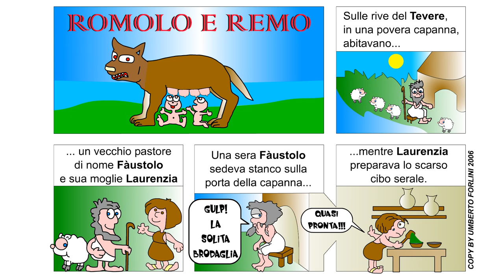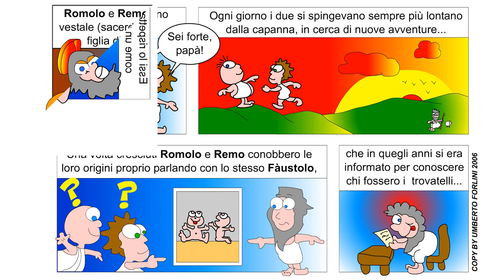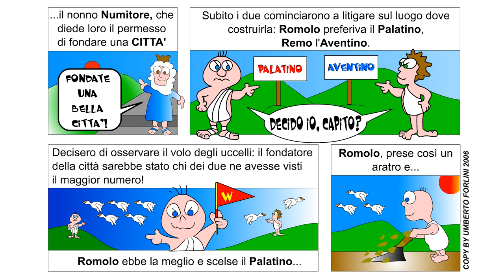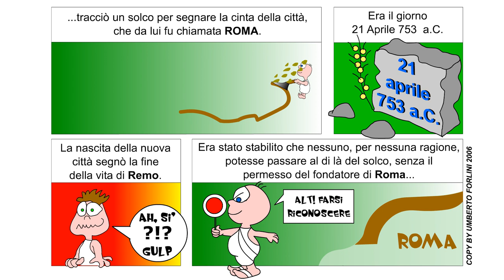[Stagione 6] Romolo e Remo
La leggenda di Romolo e Remo e la nascita di Roma.

Puoi vedere il fumetto di Romolo e Remo dal nostro sito